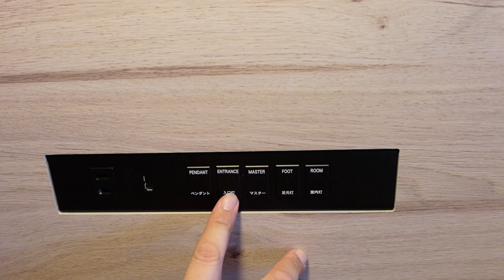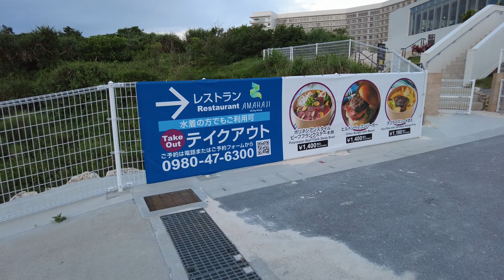【沖縄旅観光グルメ】『ヒルトン沖縄瀬底リゾート』お部屋紹介と瀬底ビーチへお散歩沖縄グルメ観光夫婦旅行vlog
沖縄夫婦旅観光グルメ旅行
ヒルトン沖縄瀬底リゾートへ宿泊
チェックインの跡お部屋へ入りルームツアー（お部屋紹介）と
瀬底ビーチへお散歩に行く動画です

今回で３回目のヒルトン沖縄瀬底リゾートです
海で遊びたいと思う人や、
ホテルでゆっくり過ごしたいと思う人
北部に観光する目的がある人等
が楽しめると思われるホテル
と個人的には思います

おいしそう！
みたよ！

■動画目次■
0:00オープニング
0:11お部屋へ
1:03お部屋紹介
4:23散策
7:34瀬底ビーチ
10:30ホテルへ戻ります

■音楽■
YouTubeオーディオライブラリ

　　　　　　　　　　　　ともちん